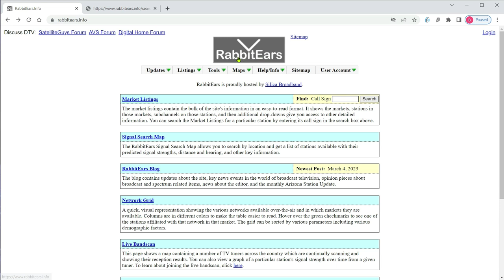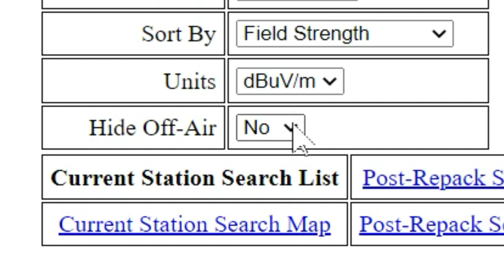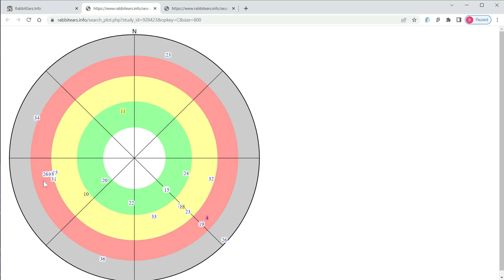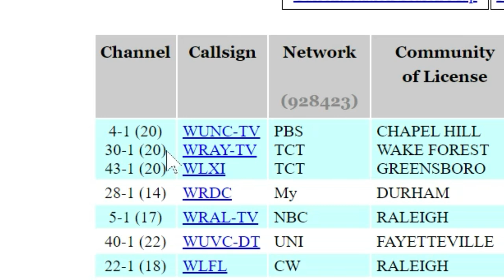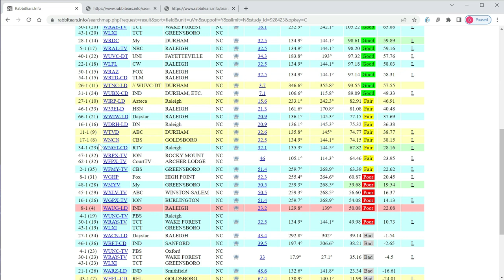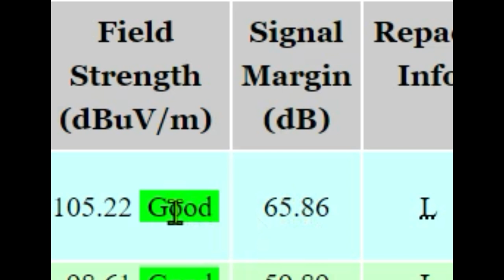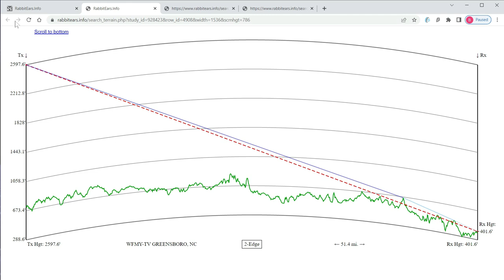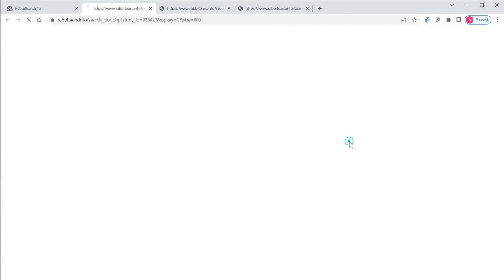Find Local TV Stations - rabbitears.info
Here is a quick tutorial on how to use the website rabbitears.info to find your local stations. On it, you can generate target maps and local area location maps. You can create channel lists,  check signal strengths and ground clutter, and much more.